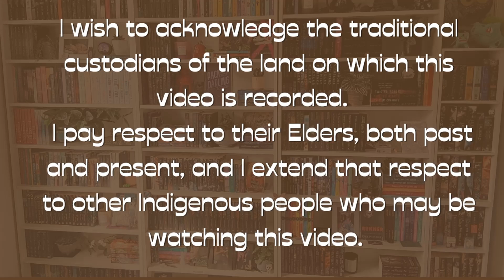Weekly Reading 15th -22nd March | Romance Reader